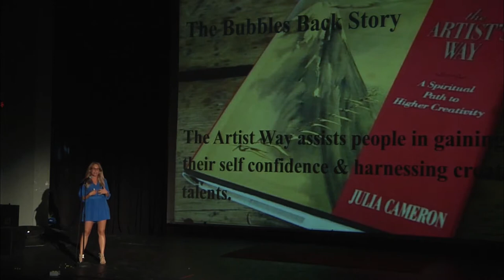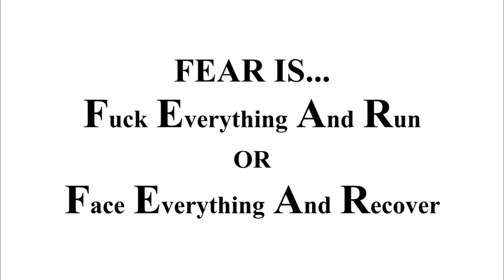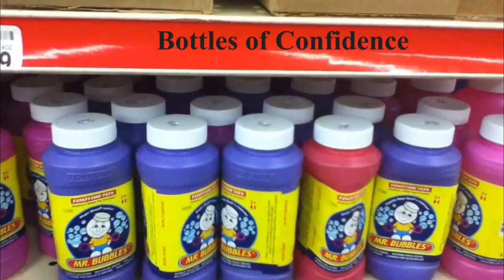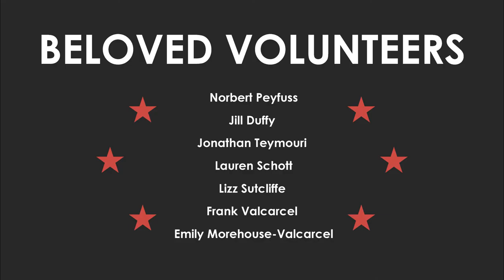Carlyn Shaw: Bubbles Make Everything Better